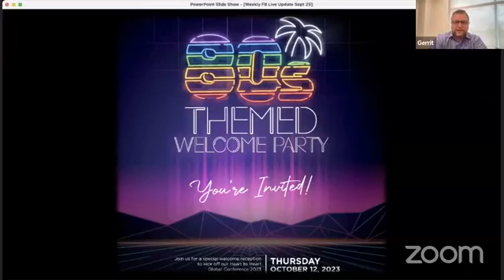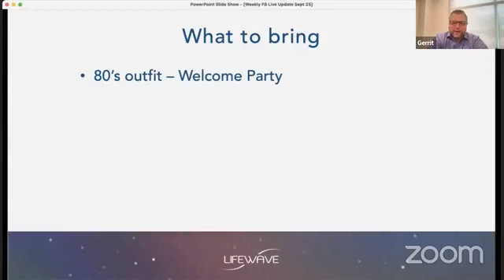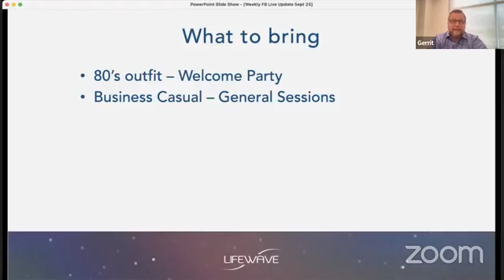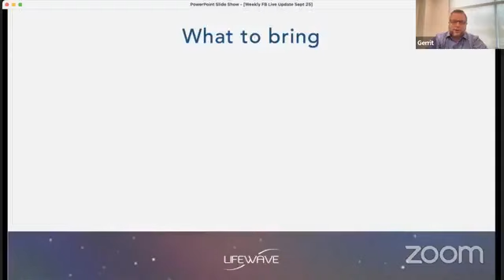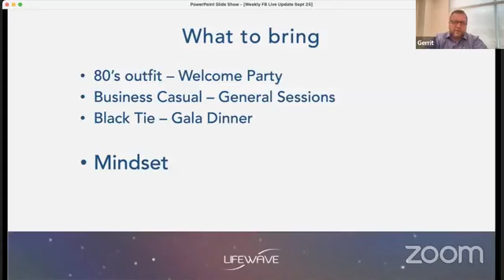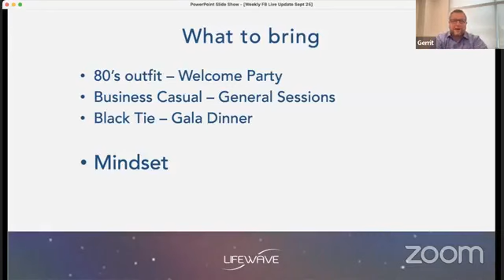2023 GLOBAL CONVENTION OVERVIEW